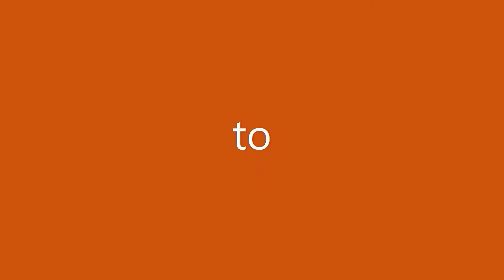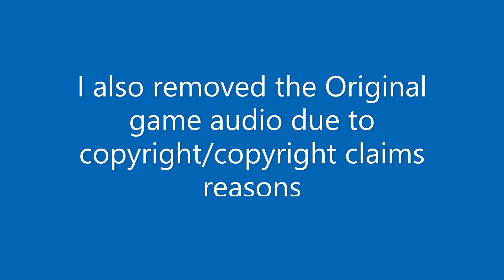So I escaped these prisons in Roblox....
In today's video I have to escape prison due a false claim I'm locked up!
Will I make it out or will suffer the life of maximum security jail!
Intro
Level 1 2:14
Level 2 3:28
Level 3 4:46
Level 4 10:11
Level 5 11:33
Level 6 12:11
Level 7 13:01
Level 8 14:09
Level 9 18:39
Level 10 19:07